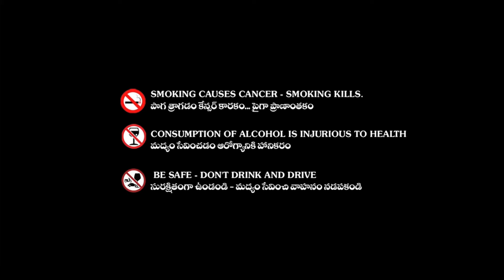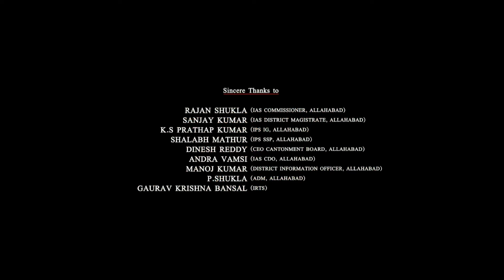Maharshi Full Movie in Hindi Dubbed HD review and update | Mahesh Babu, Pooja Hegde, Allari Naresh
SPECIAL NOTE :- THIS IS NOT A FULL MOVIE VIDEO, IN THIS VIDEO WE PROVIDE THE INFORMATION, UNKNOWN FACTS AND INFORMATION OF THIS TELUGU (HINDI DUBBED) MOVIE MAHARSHI (2019).
Credit - If i have used in this video some Google Data( Images, Music, Clip Art and Short Videos etc.). So I Give the Credit of Respected Owners and thank you so much for providing the data. if you want to remove this video please first mail us on our site and the claim us first.

MAHARSHI IS THE ONE OF THE POPULAR MOVIE OF 2019 AND THE FILM IS NOW OFFICIALLY RELEASED ON OTT PLATFORM ALONG WITH HINDI VERSION. THIS WAS THE FIRST CINEMA OF MAHESH BABU WITH POOJA HEGDE.